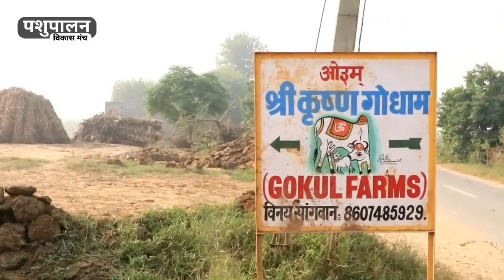यो है हरियाणा की देशी गाय का असली देशी घी || रेणु सांगवान, खरमान || गोकुल फार्म खरमान झज्जर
Pashuplana Vikas Manch Presents :- यो है हरियाणा की देशी गाय का असली देशी घी || रेणु सांगवान, खरमान || गोकुल फार्म खरमान झज्जर

3. 3 पीढ़ी को दूध पिलाने वाली बूढ़ी भैंस का 27 तोले चांदी की चैन से मान समान

5. मरे हुऐ पशुओं का ढेर || राजस्थान में लिंपी वायरस से मर रही लाखों की संख्या में गाय